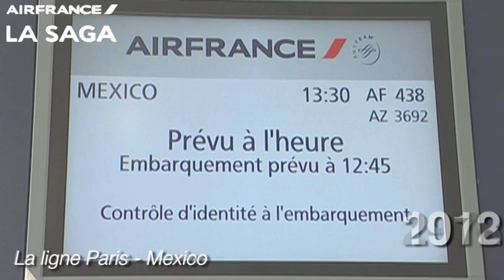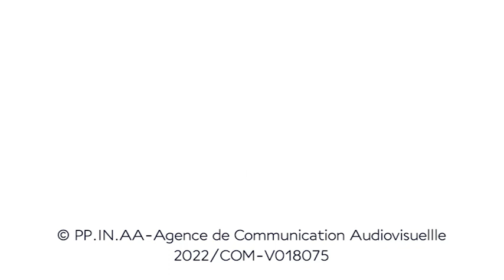Le 70eme anniversaire de la ligne Paris Mexico | Air France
A PROPOS D’AIR FRANCE :
Depuis 1933, la compagnie Air France porte haut les couleurs de la France à travers le monde entier. Avec une activité, répartie entre le transport aérien de passagers, le fret, la maintenance et l’entretien aéronautique, Air France est un acteur majeur du secteur aérien. Plus de 42 000 collaborateurs se mobilisent au quotidien pour proposer à chaque client, une expérience de voyage unique.

ABOUT AIR FRANCE:
Since 1933, Air France has been promoting and highlighting France throughout the world. With an activity divided between passenger transport, cargo transport and aeronautical maintenance, Air France is a major air transport player. More than 42,000 staff that make up its workforce are committed on a daily basis to offering each customer a unique travel experience.